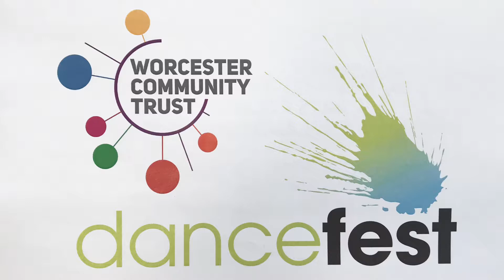Dancefest Dance Clubs at Worcester Community Trust Hubs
Fun weekly dance classes for children and young people to learn and develop new dance skills.

As children progress through Mini Movers to Dance Clubs and then Dancemakers, they learn different dance styles, work creatively and get the opportunity to perform.

Dancefest has over 30 weekly classes across Herefordshire and Worcestershire, leads five community performance companies and holds regular performances and events for all ages.

Dancefest is an Arts Council England National Portfolio Organisation and also gratefully receives funding from Worcestershire County Council, Worcester City Council
Worcester Municipal Charities, The Elmley Foundation
The Bransford Trust, William A Cadbury and Eveson Charitable Trust